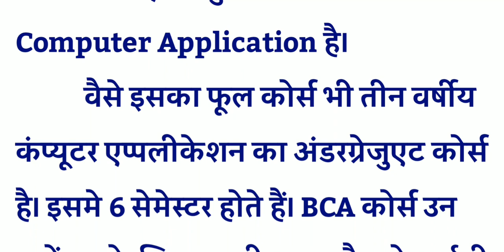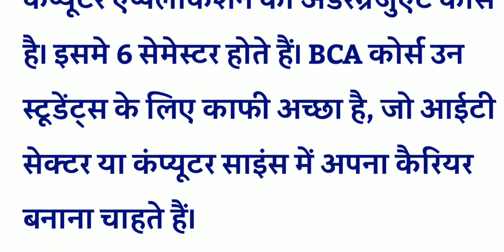Bharat ki sabase chhoti degree 😱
Bharat ki sabase chhoti degree 😱bharat ki sabse chhoti degree
bharat ki sabse chhoti degree kaun si hai
bharat ki sabse chhoti degree college
bharat ki sabse chhoti degree konsi hai
 bharat ki sabse chhoti degree kaun si hoti hai
Bharat ki Sabse chhoti degree
Bharat ki sabase chhoti degree College
भारत की सबसे छोटी डिग्री
shorts
Pdusu update
pdusu updates
pdusu news
sikar news
shekhawati university
pdusu big notice today pdusu updates
Bca
बीसीए कोर्स करने के फायदे
बीसीए का फुल फॉर्म
Bca job opportunities
बीसीए करने में कितना पैसा लगता है
Bca entrance exam preparation
bca entrance exam